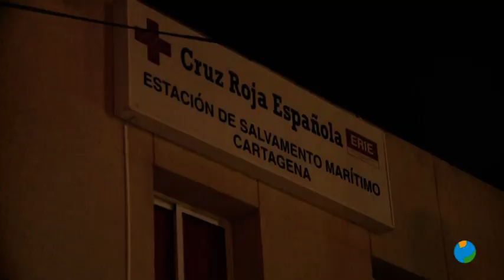23/09/2020 El número de pateras interceptadas en el litoral de la Región continúa creciendo